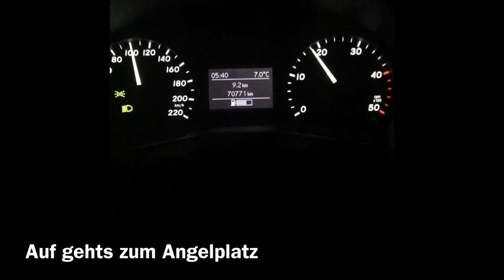Livebiss Bachforelle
Hi Leute
Alles in allem ein super Angeltag. Wir haben leider sehr viel Fische verloren aber das Ergebnis am Schluss war trotzdem gut ( fünf Bachforellen).
Auf die Fliege haben wir leider nix fangen können.
Für das Jahr 2017 ist für uns die Saison auf Forelle vorbei.
Wir hoffen euch hat es gefallen.
Danke an euch.